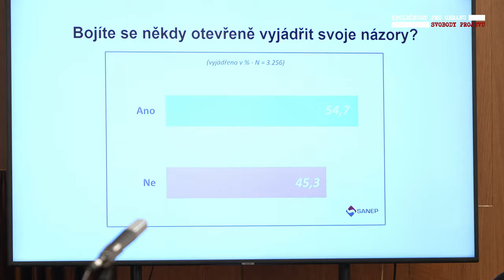Svoboda projevu je dnes téma, na které se už v průzkumech nemůžete ptát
Napadlo by vás, že zadat si průzkum o svobodě slova u "renomovaných" agentur ze sdružení SIMAR může být dnes problém? Svoboda projevu u nás se stává natolik citlivým tématem, že se na ni nemůžete už ani ptát.
Natálie Vachatová, SOSP, veřejné slyšení k petici proti omezování svobody projevu na sociálních sítích, Poslanecká sněmovna Parlamentu ČR